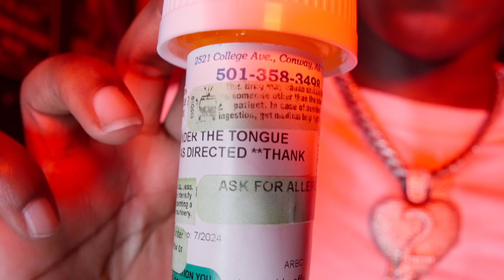Drug$ & Do$age Feat. Phaeva Phawty (Official Video)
Official music video King Tuzi feat. Phaeva Phawty (prod. Ghostly)